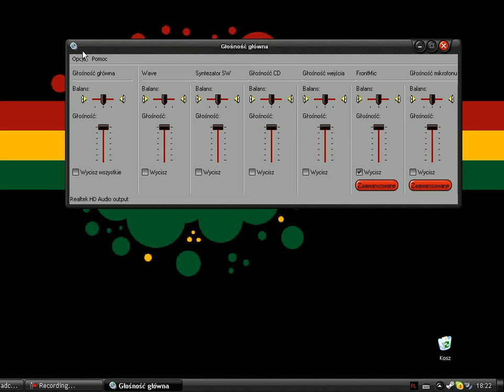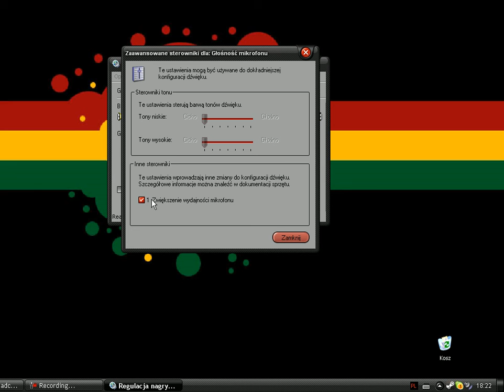Jak skonfigurować mikrofon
Już nie długo kolejny poradnik..  !